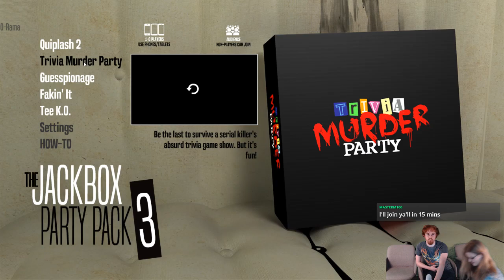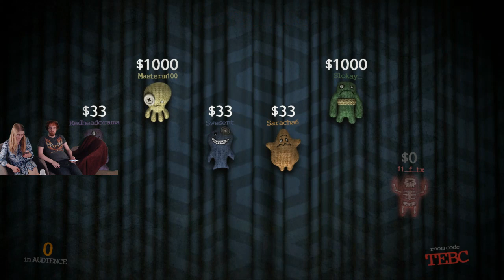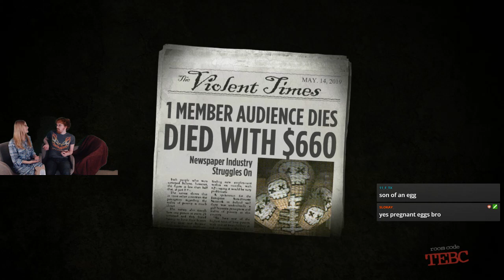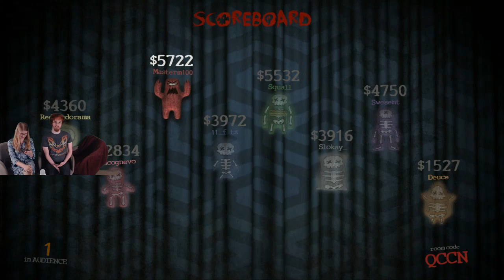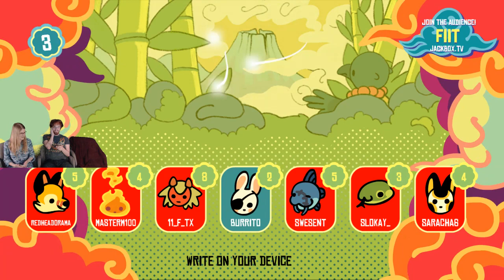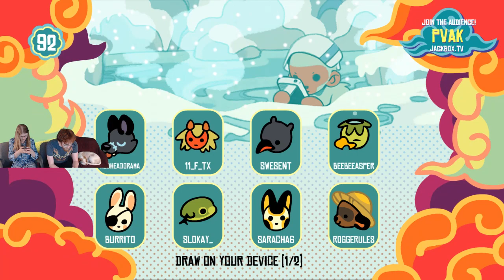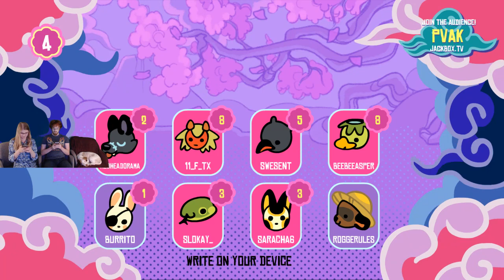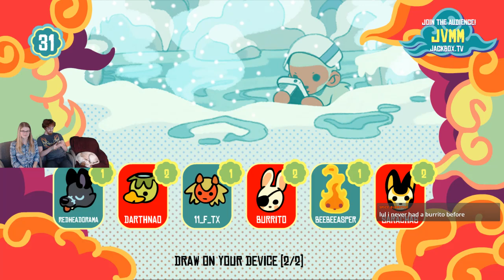Jackbox with Viewers